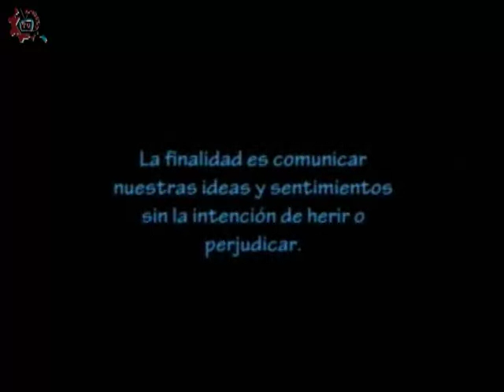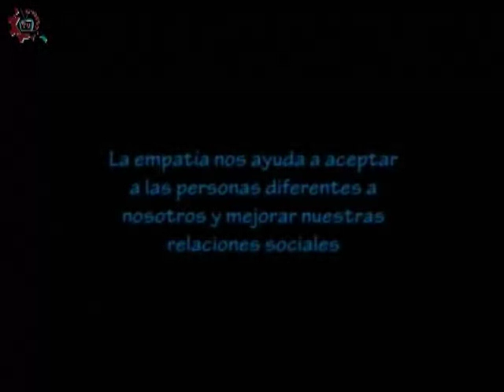20160411-CE1516/Es hora de hablar de ti/Comunicación asertiva -EST 81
Es hora de hablar de ti. Comunicación asertiva. EST 81. Invitados: Pedro, Eduardo, Nadia, Arlett, Rodrigo. Conducen: Norma y Cristina. Fecha de emisión: 11 de abril de 2016. Este y otros programas los puedes ver